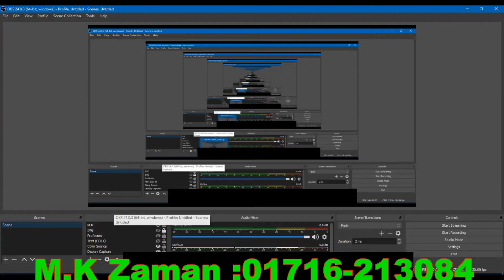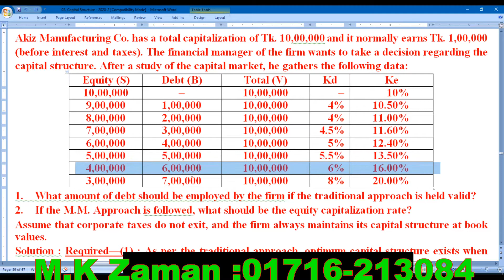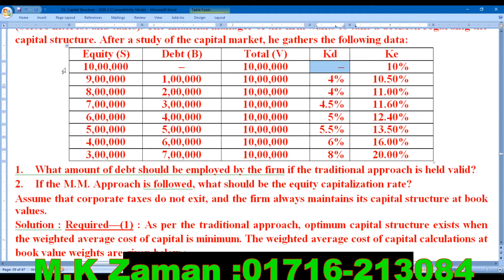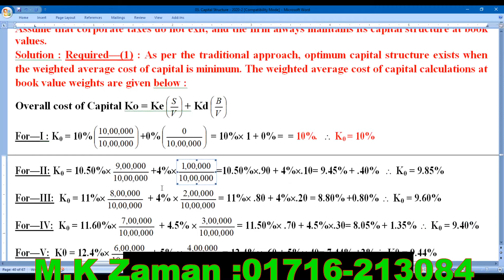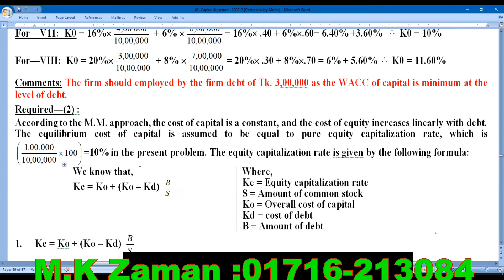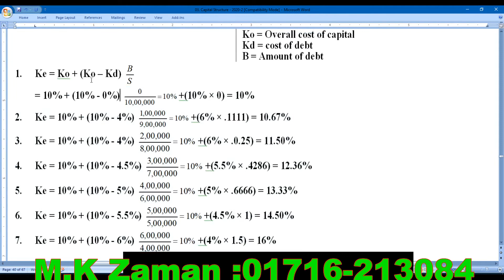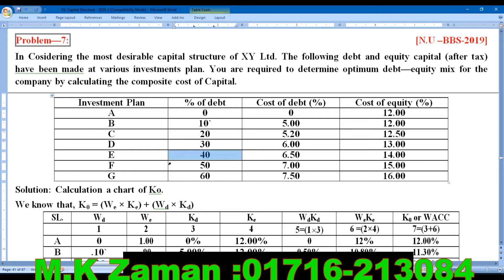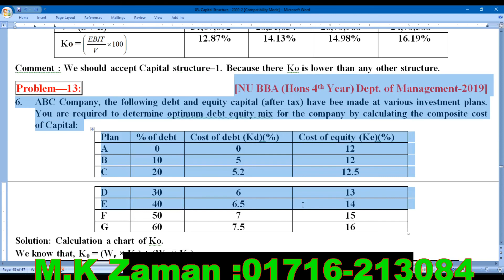Financial Management // Investment Management // Accounting Theory //Capital Stracture// Class -8